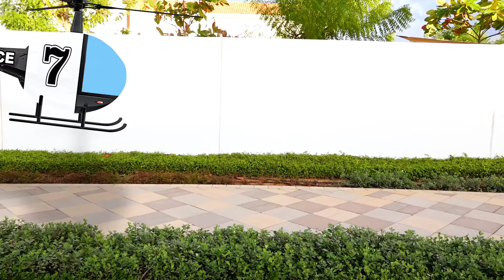Nikita andar de carro infantil e preso em uma poça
Vlad finge brincar de brinquedo escavadeira e ajuda seu amigo